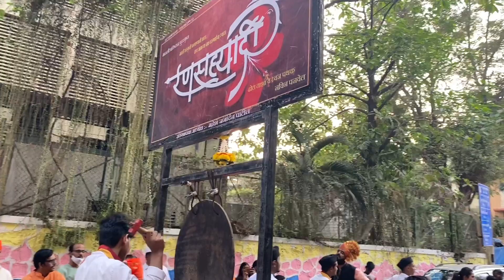Gudi Padwa Celebrations at Seawoods, Navi Mumbai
Looking forward to hearing your feedback!